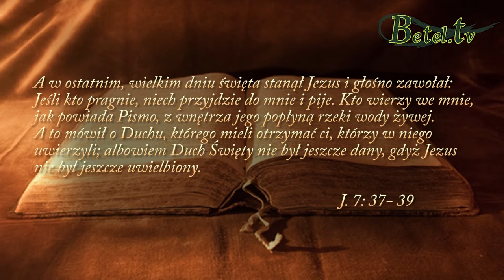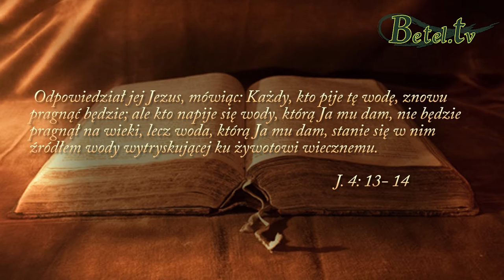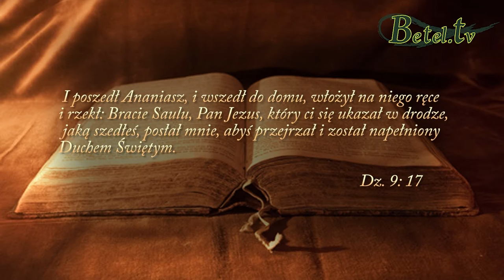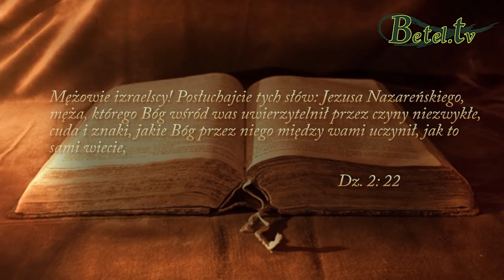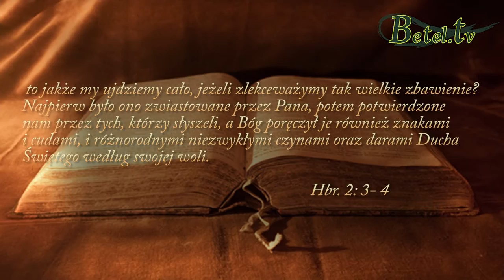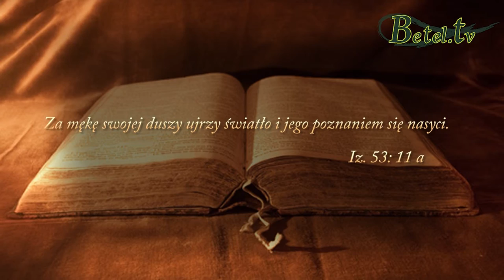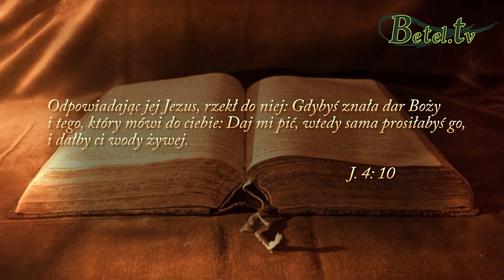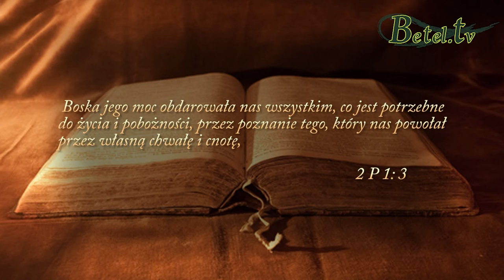09.08.2015- Zaspokojone pragnienie- Jan Śliwka